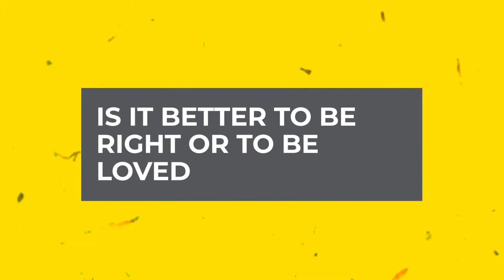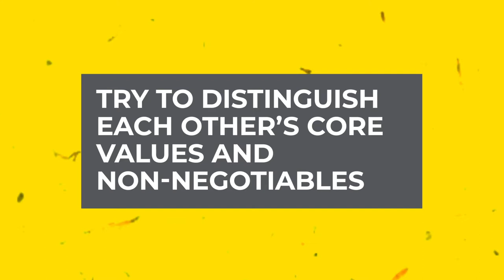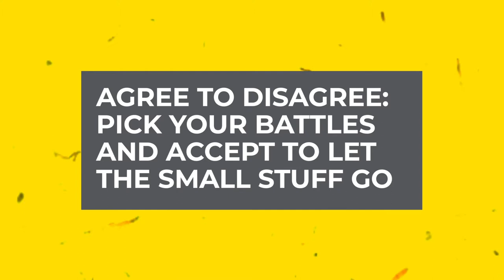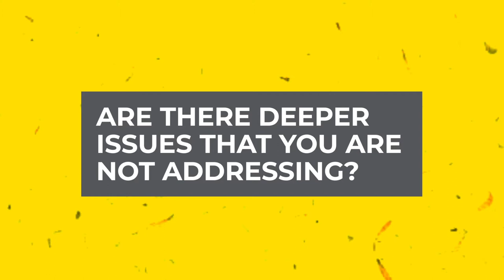Being Stubborn In A Relationship | When Stubbornness Is The Main Problem In A Relationship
Free Quiz: Are You A Quality Partner?

LINKS:

[ INFIDELITY VIDEO SEMINAR | How To Cope And Heal After Infidelity ]

Being stubborn in a relationship. Welcome to Happily Committed. I am coach Adrian. Most of my clients complain about being in relationships with a stubborn partner or stubborn spouse and if you've been with your significant other for a long time you probably think that they're stubborn too. It's normal. After a while we tend to get caught up in our frame of reference, in our way of thinking and viewing the world. And it becomes harder and harder to relate and empathize with our significant other, to be able to put ourselves in our significant others shoes. So if you have been called stubborn by your significant other or if you think that you are committed to someone that is really stubborn, what can you do? How can you fix this and start to pull in the same direction and have a moment of breakthrough?

The question that I'm going to ask you today is the following: is it better to be right or is it better to be loved? And that is a question that you need to really reflect on because most of the time people that are right and insist on being right all the time tend to push their significant other away. Unity within your couple, in your relationship, is more important than being right. Ultimately what you want to do is to create a loving nurturing environment within your relationship. What I've told many of my clients over the years is stop focusing on winning every argument. That's not what this is about. What your relationship is about is about happiness. It's about building happiness together and that should be the goal whether you are the stubborn party or whether you are considering your significant other to be so stubborn that your relationship is in jeopardy.

The second tip that I have for you is that you need to focus on building connection in order to not let the tension overwhelm or stress the relationship. We tend to focus on the fights, on the bickering, and the arguments, and we zero in on our partners shortcomings instead of focusing on trying to rebuild moments, instead of focusing on trying to move forward and past whatever tension or hiccup or stubborn behavior is plaguing your relationship. I invite you to shift your focus. Instead of being focused on the stubborn behavior and actions taking place in your relationship, try to be the party that inspires positivity, try to focus on the good and to build a connection with your significant other.

All relationships are about understanding your significant others wants, needs, desire, unspoken needs. In all of our videos you will hear coach Natalie and I talk about the need to empathize and to relate to your significant other. Whether you're at fault or they are, whether you're the stubborn party or they are, if you are unable to see things from their frame of reference, it's going to be very difficult for you to rebuild a bridge, to rebuild a healthy connection. There are some things that you need to be able to let go and others that you should definitely stand your ground on. One of the primary coaching lessons that should come from this video, that you should learn, is how to differentiate your non negotiables, your core values, and the small stuff that you may be kind of getting stuck on. When you weren't committed to relationships after a while we tend to give a lot of importance to the small stuff but none of these things are non-negotiable core values.

That is the key, making sure that you break through stubborn behavior or your partner's resistance or your own resistance by working on building joint solutions or finding joint solutions to common problems. That is the key to experiencing breakthrough in your relationship with a stubborn spouse or partner. Sometimes you're going to need to learn to agree to disagree. You are both two individuals on your own journeys and also on a journey together. You need to be able to respect and appreciate each other for all that you are and that is something that is essential that I remind clients each and every day in coaching sessions.

The last piece of advice that I'm going to leave here with you is there are deeper issues that are not being addressed, sometimes one party can be stubborn on one specific issue because they built have built up resentment over another issue that has gone unaddressed. That can lead to toxicity and it can lead to separation.